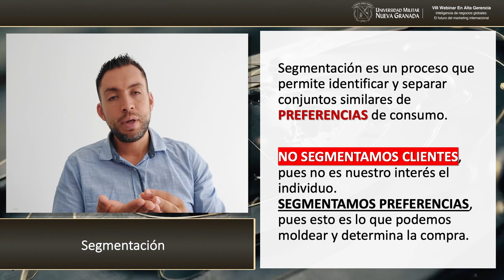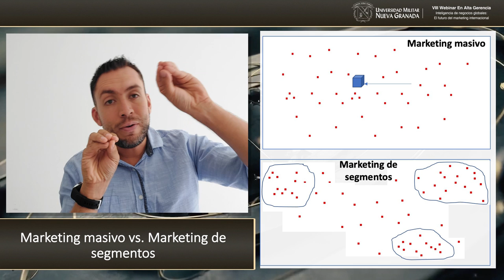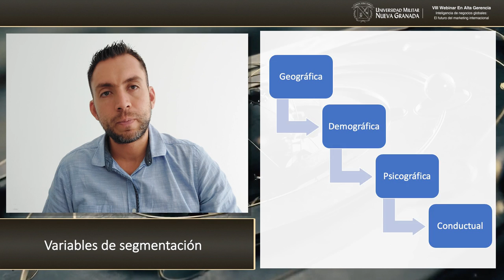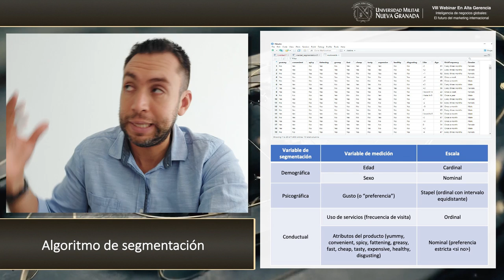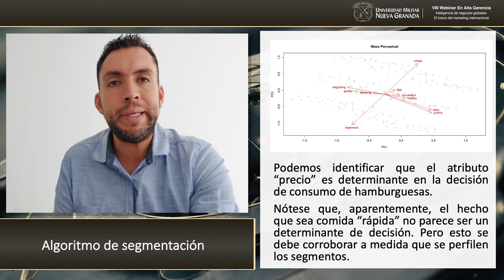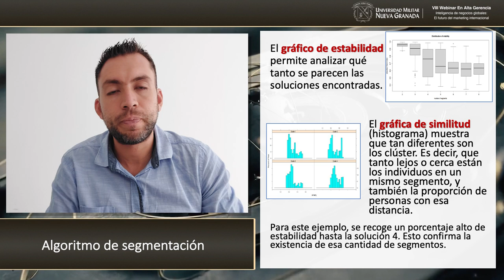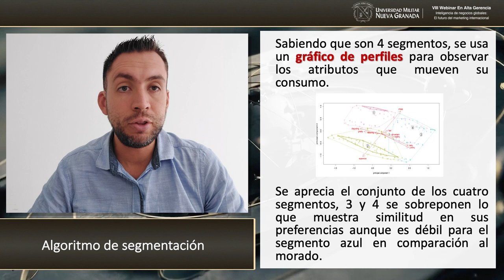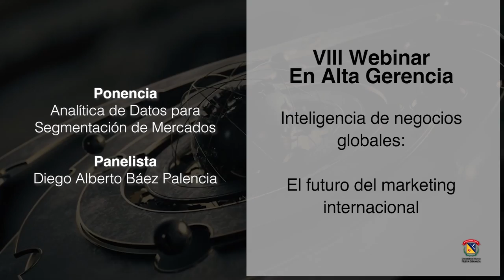Analítica de Datos para Segmentación de Mercados